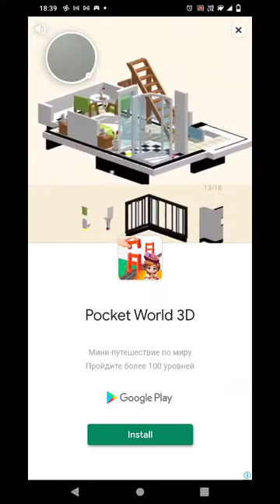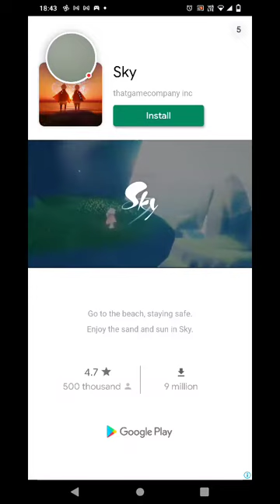Dress Up Game For Girl | Top Fun Games Play | Mainan Anak Perempuan | Android Mobile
Lily Diary is a dress-up game where you can decorate avatars and backgrounds. 2. You are free to put your saved avatars anywhere you want!